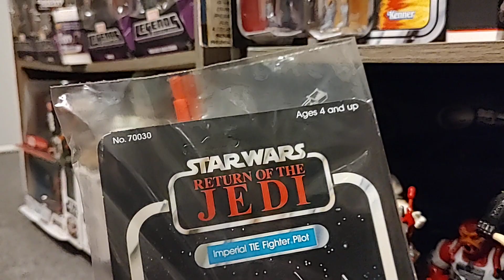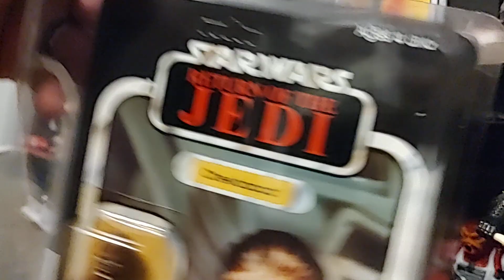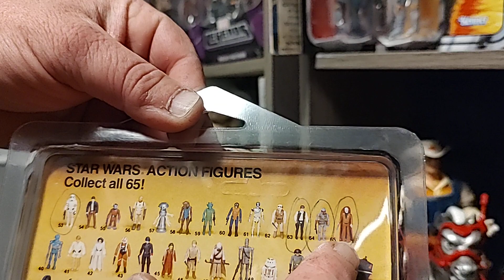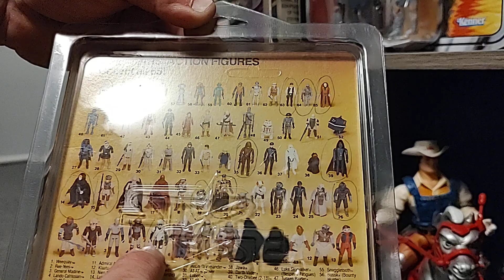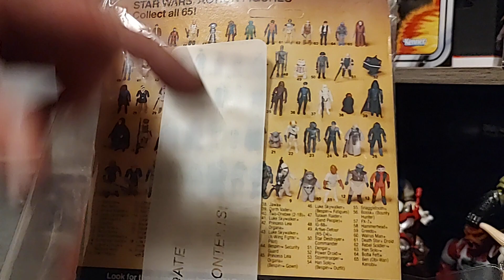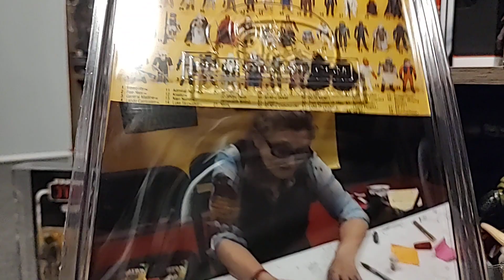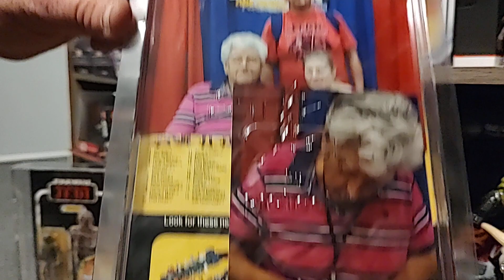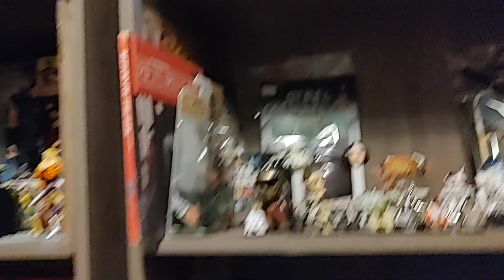March 29, 2024 video 5 rotj moc lot score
video 5 moc rotf garage sale score